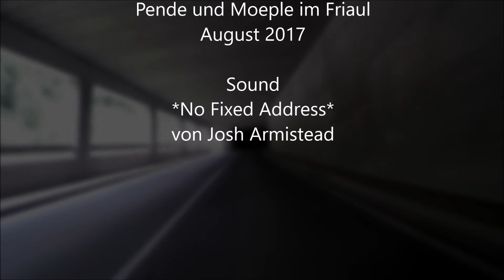Panoramica del Vette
Es begab sich im Juli 2017. Wir sind in den Bergen in Friaul herumgefahren. Die Straßen führten immer höher in die Berge hinein, wurden schmaler und sparsamer. Gleichzeitig eröffnete sich uns ein Blick auf eine grandiose Landschaft. Tja, und irgendwann da ober war der Asphalt zu Ende. Wir waren angekommen auf der Panoramica del Vette. Doch seht selbst...